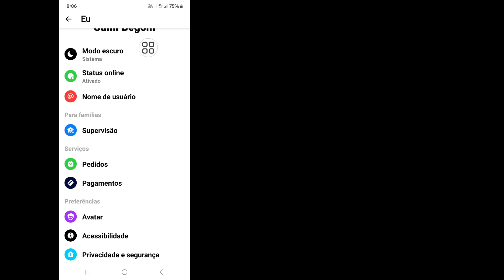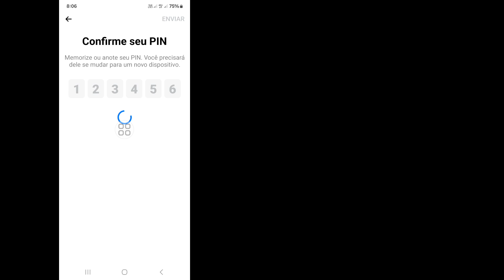Como redefinir o código PIN do Messenger?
Você quer redefinir o código PIN do Messenger? Neste vídeo, mostrarei como redefinir o código PIN do Messenger. Mostrarei o processo mais fácil para redefinir o código PIN do Messenger. Então continue assistindo ao vídeo completo sem pular para saber como redefinir o código PIN do Messenger.

Sua pergunta sobre como redefinir o código PIN do Messenger:

Como redefinir o código PIN do Messenger para sincronizar o histórico de bate-papo.
Como redefinir o código PIN de bate-papo criptografado de ponta a ponta no Messenger.
Configuração do PIN do Messenger.
Criar PIN no Messenger.
Armazenamento seguro do Messenger.